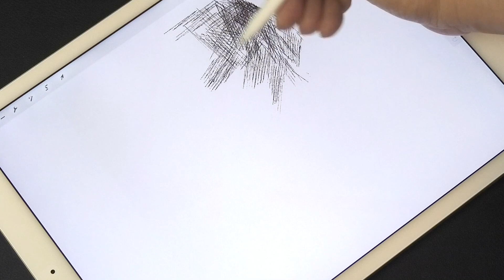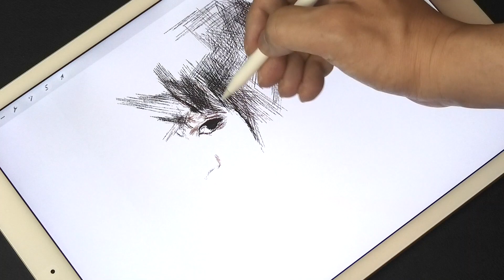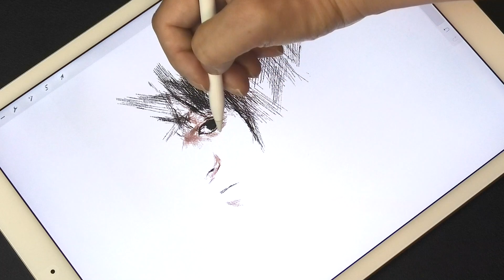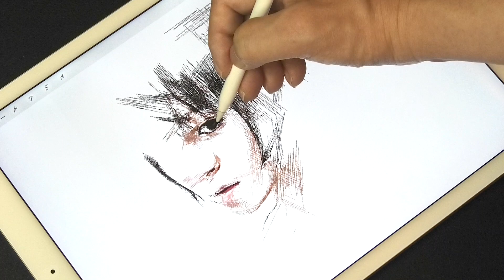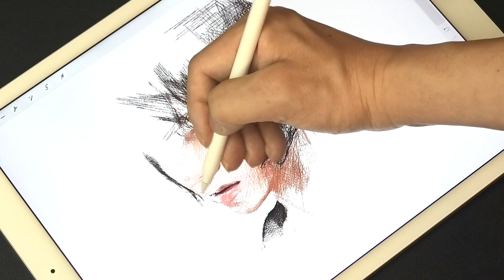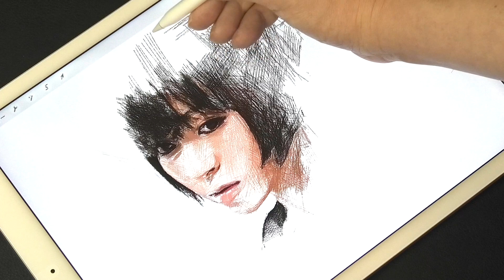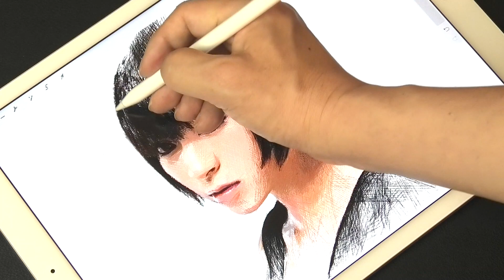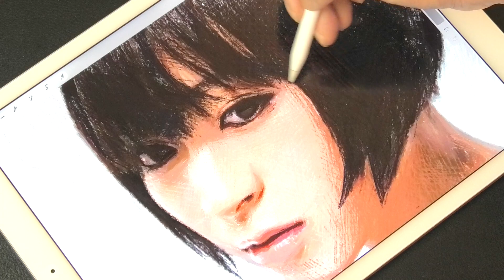Drawing Hikaru Utada-Time : 宇多田ヒカル | Using Procreate iPad Pro | Only with lines | ArtyCoaty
This time I drew Japanese singer Hikaru Utada. I adjusted the layering of the lines so that the light on the round silhouette of her black hair looks natural. I hope it will help you in your creative activities.

今回は、アーティストの宇多田ヒカルさんを描きました。丸いシルエットの黒髪にあたる光が自然に見えるよう線の重ね方を調節しました。皆さんの創作活動の一助になれば幸いです。